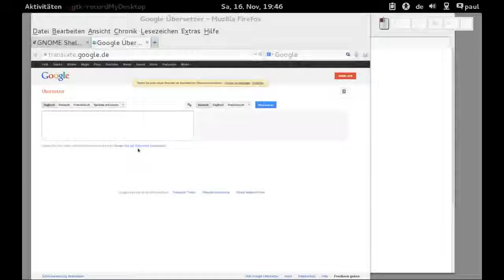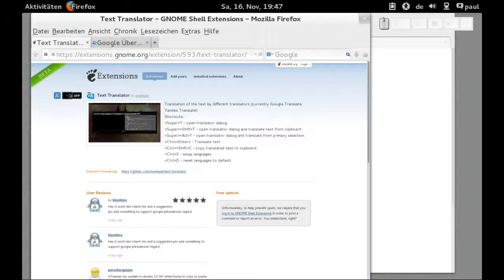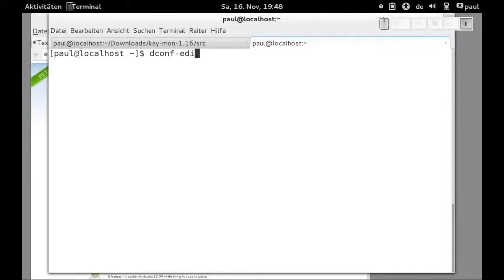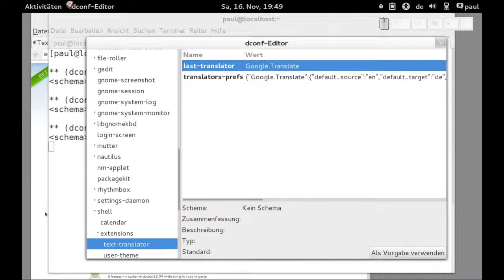Linux - Gnome3 - Text Translator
Linux - Gnome3 - Text Translator, Fedora 19